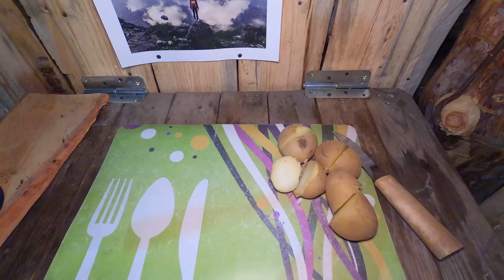RAIN with THUNDER and it's warm in the DUGOUT. I am engaged in the repair of my BUNKER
It's raining outside and thunder is booming, and I'm repairing my house underground. Very cozy atmosphere to sleep in. Have a nice sleep!)

RAIN with THUNDER and it's warm in the DUGOUT. I am engaged in the repair of my house